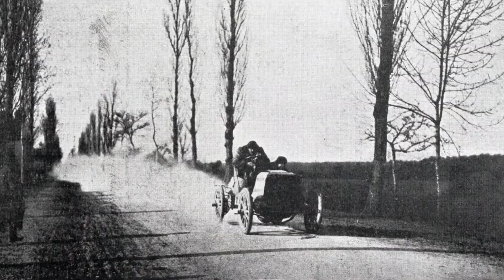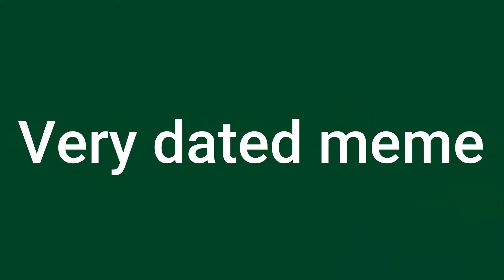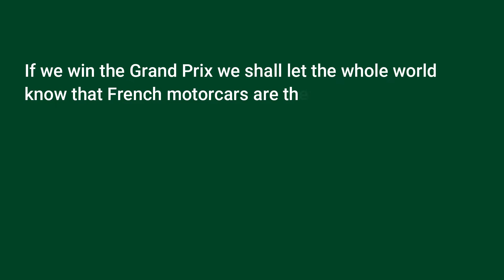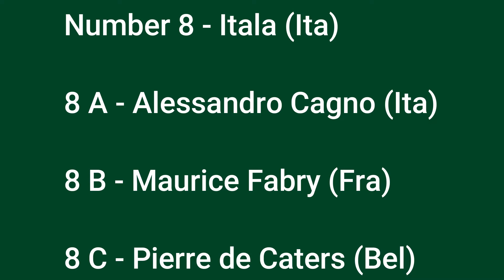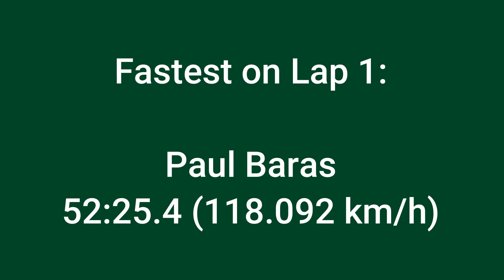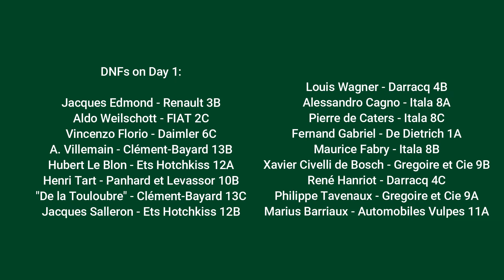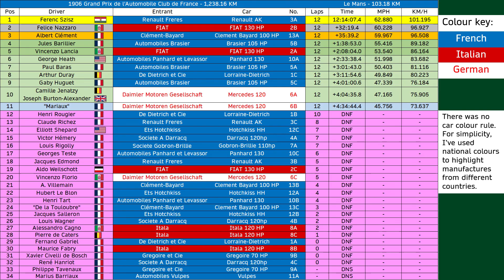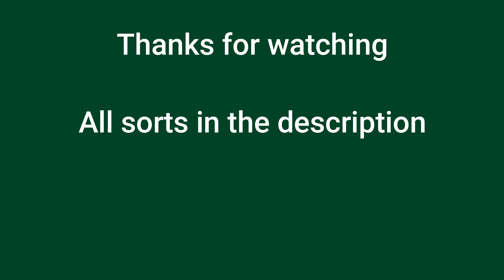1906 French Grand Prix - The First Grand Prix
116 years on, it's time to look back on the first ever Grand Prix. Who would compete in this race, where would it be held, and unthinkably, why was it a failure?